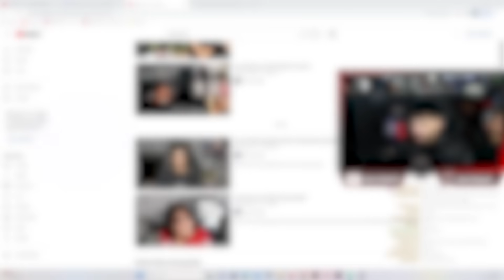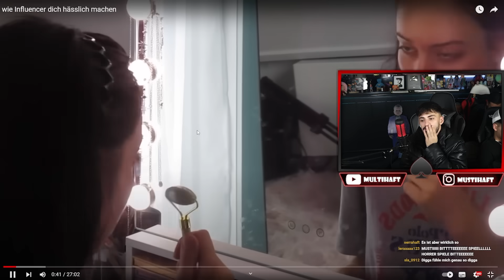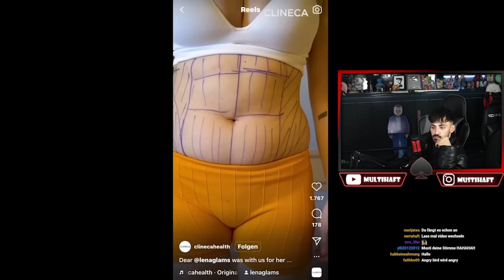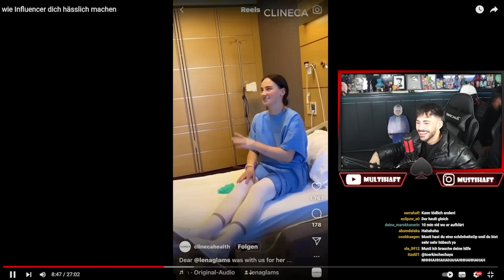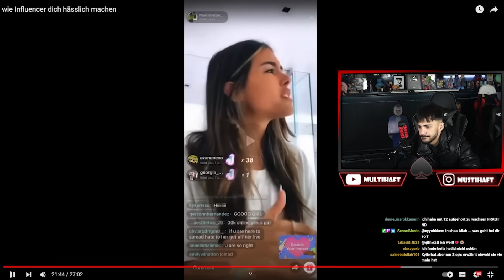JulesBoringLife nervt mich .. 😐